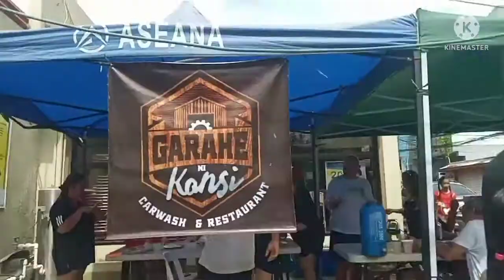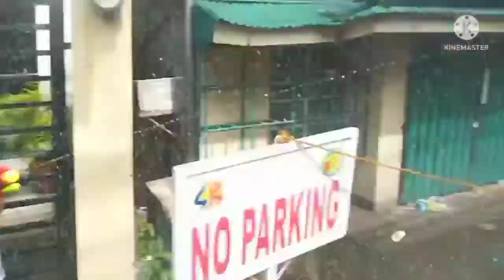san juan sa balayan,2022..bakit ka sumisigaw..ARAW ng basaan,,,kasiyahan sa akin pinsan